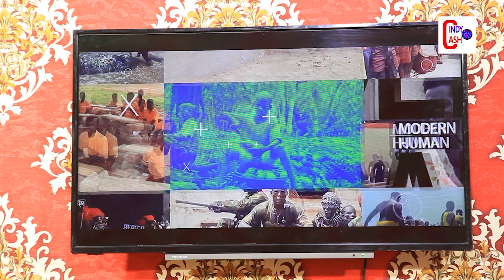I Have Everything I Need In The World, What Is Left Is For Me To Marry And Stop Fornicating..